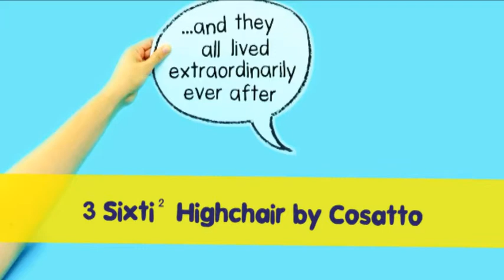Cosatto 3Sixti Highchair Happi Apples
Bored by breakfast battles? Baby will love this safe comfortable pod. Like having little one in the palm of your hand with a responsive, gentle hold. View feeding time afresh with the 3Sixti2's three position recline for real freedom of movement. With a harness holding little one secure and a super stable compact base, 3Sixti2 tilts without topple. The under-base roller allows for easier transportation when necessary. A gas-lift adjustable height function and six position 360° swivel allow 'up to the table' feeding for nursery nibblers. The family can share in baby's food discovery (and after dinner speeches). The 3Sixti2 highchair strengthens this circle of connection, keeping baby at the centre of family dining life.